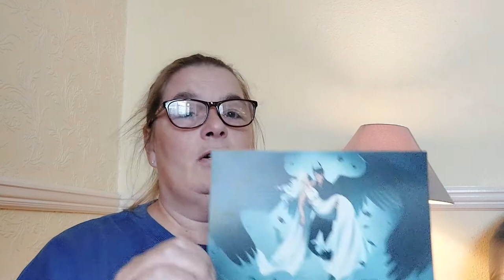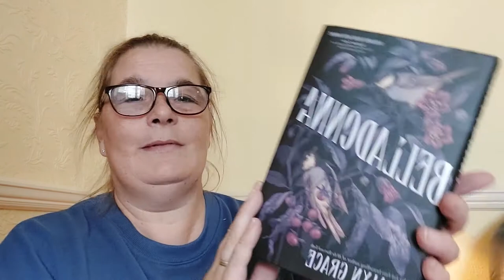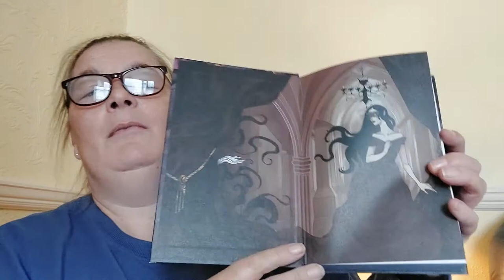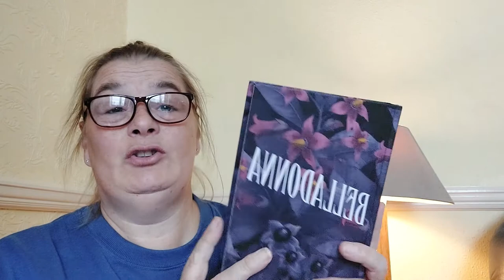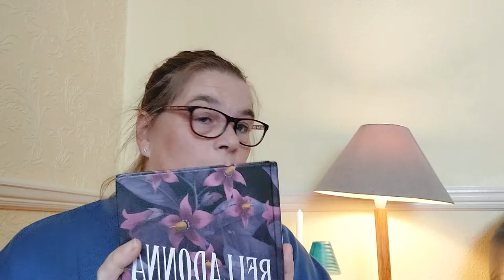FAIRYLOOT UNBOXING SEPTEMBER 2022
WELL TO SEPTEMBER FAIRYLOOT YA UNBOXING .